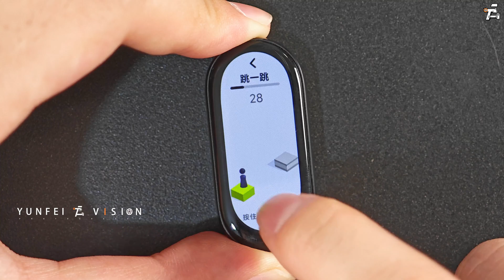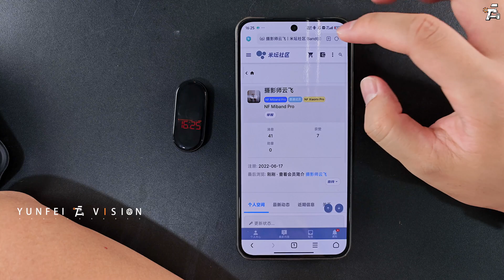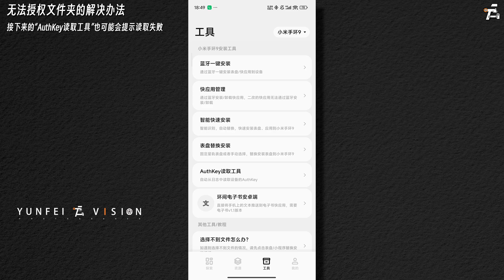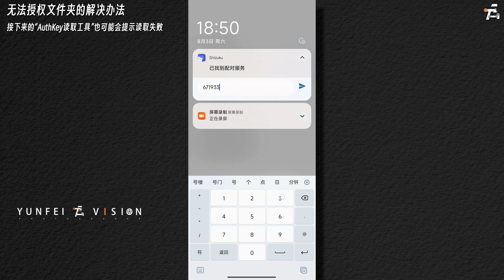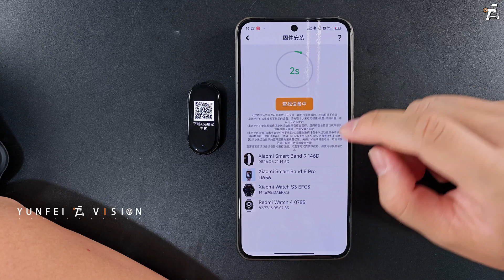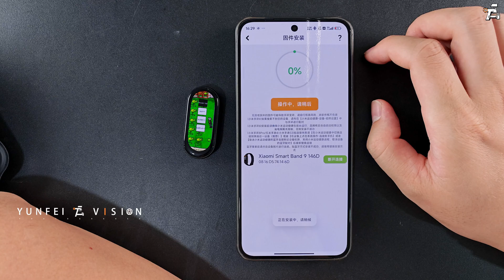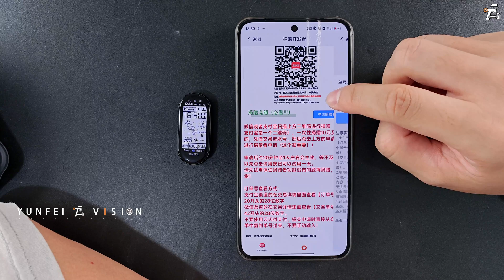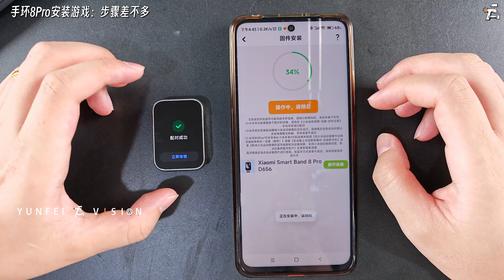手环9玩植物大战僵尸？！彻底疯狂！ 【云飞-保姆级小米手环9游戏小程序、第三方表盘安装教程】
以下是我教程里面用到的文件，想试试的可以下载来玩一玩，当然没有动手能力的建议谨慎尝试！成功了记得回来交学费呀！

感谢米坛，感谢各位大佬付出